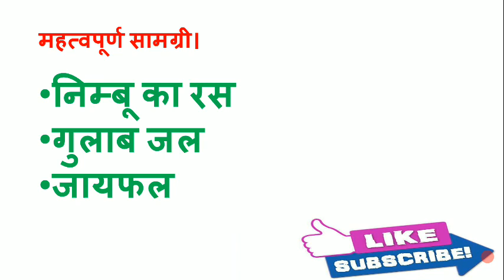pimple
Hi frnds.

Ingredients.

Rose water ,lemon ,nutmeg

Take rose water 20 ml mix lemon juice 20 ml apply it on your affected face for 1 hrs.
Wash it from fresh water. Use it before bed time.

2nd tips.

Rub nutmeg on hard stone and take its paste and apply it on affected parts of your face.
Cleans it after drying properly.

Try both till 1 month.
Your face would shine and spotless, darkless ,pimplefree.